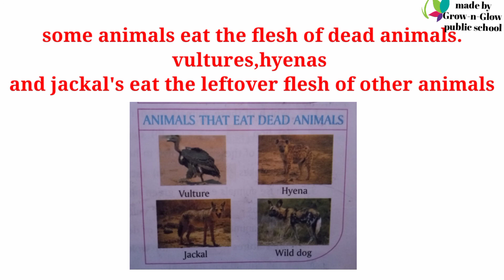2nd science chapter 4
4) WILD ANIMALS